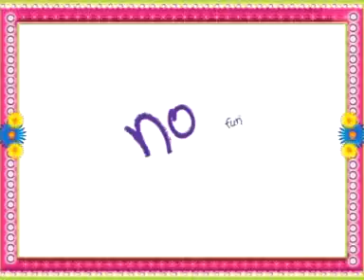KurkureDesiBeats_Shivam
Shivam showed  desipan with New Kurkure Desi Beats' on-ground activation at Shara Gang mall , lucknow.